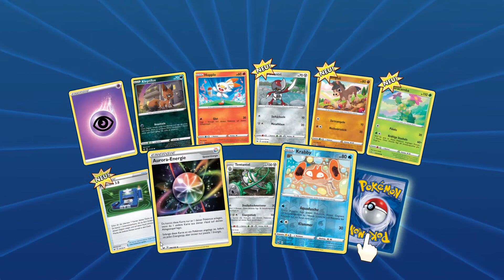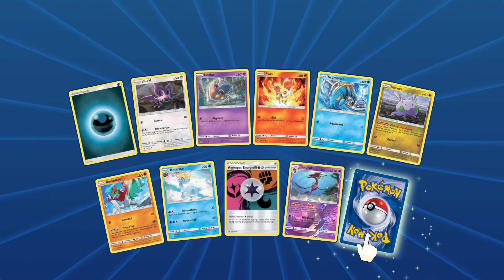Pokemon Trading Card Game Online #3+2 pack opening